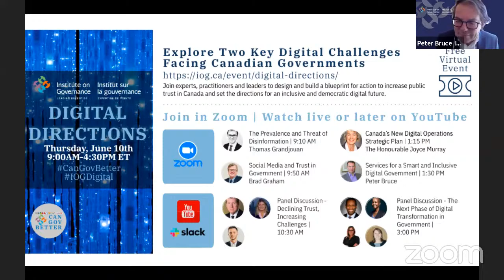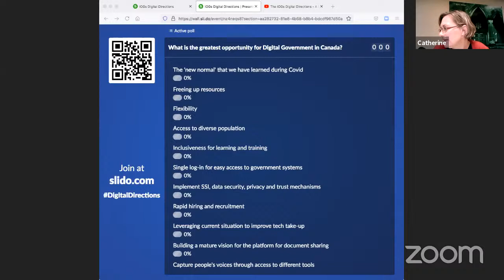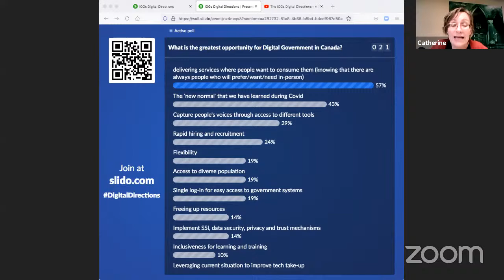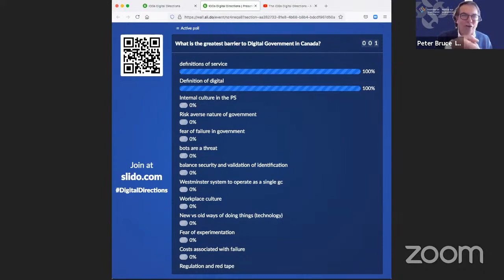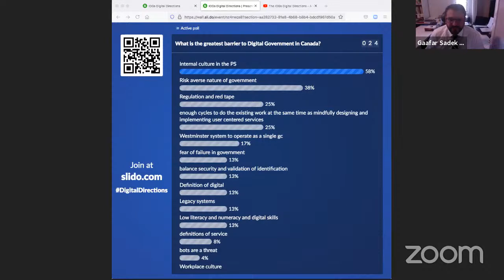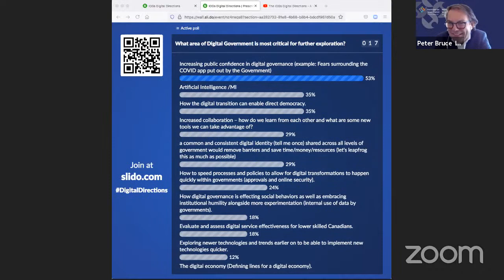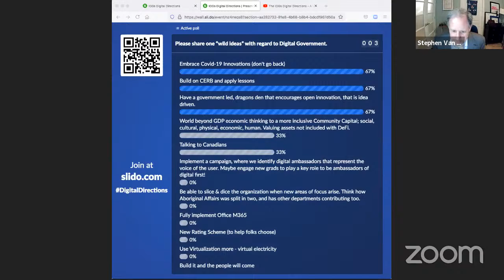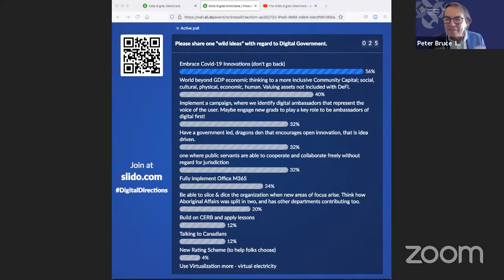IOGs Digital Directions - The next phase of digital transformation in government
Session 3/3: Rethinking Traditional Ways of Working and Delivering Services for a Smart and Inclusive Digital Government

0:00 - Opening Logistics
2:20 - Services for a Smart and Inclusive Digital Government
24:59 - The Next Phase of Digital Transformation in Government

Building on lessons from past events and the knowledge of hundreds of public service executives, the IOG is leading the conversation on bettering services and capacity  for the next phase of digital transformation in government.

This Session Features:
Peter Bruce, Senior Associate, Institute on Governance
Greg Fergus, MP Hull–Aylmer/ Parliamentary Secretary to the Minister of Digital Government
Aneeta Bains, IBM
Amanda Clarke, Carleton University
Shingai Manjengwa, Fireside Analytics Inc